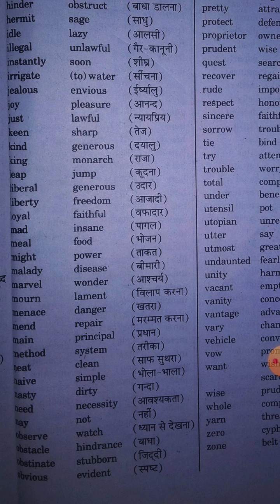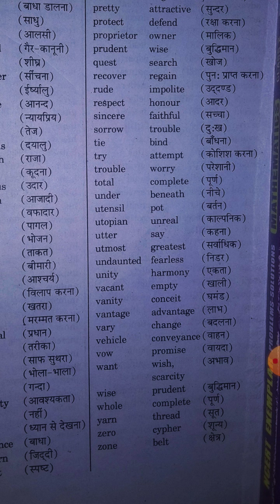Some basic & important synonyms 1